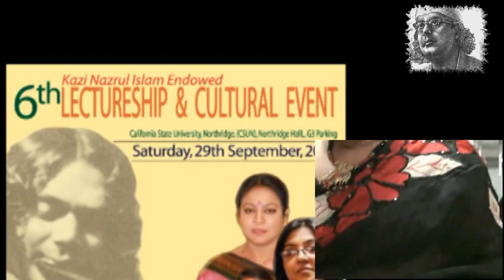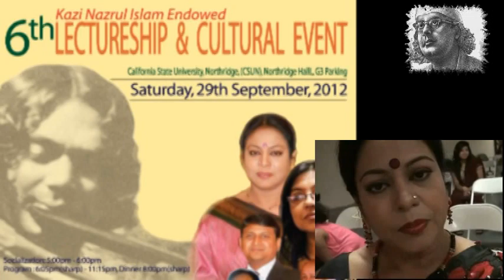Inviting you to join The Kazi Nazrul Islam Endowed Lectureship & Cultural Event 2012